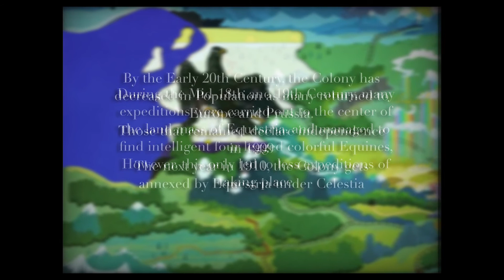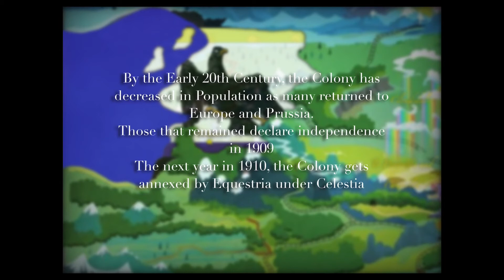Alternate Historical Landmass: Prussian Equestria (100 subscriber Special)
Sorry I haven’t uploaded in a really long time
But all I can say is thank you for those who have the time to view this channel

0:00 Heil Dir im Siegerkranz

1:02 Ich bin ein Preuße kenmit meine farben